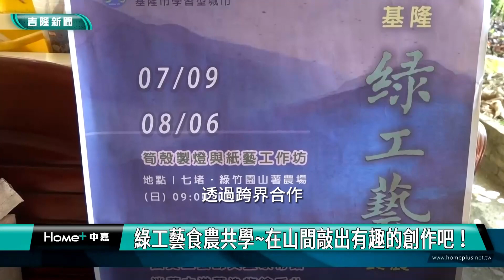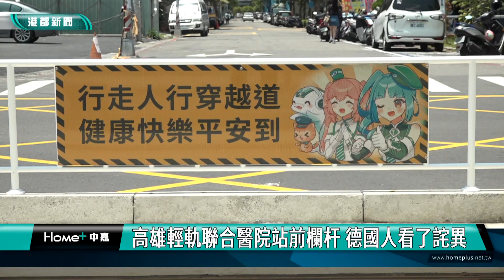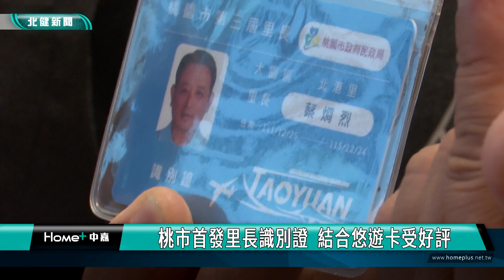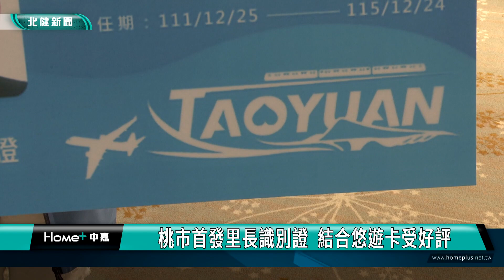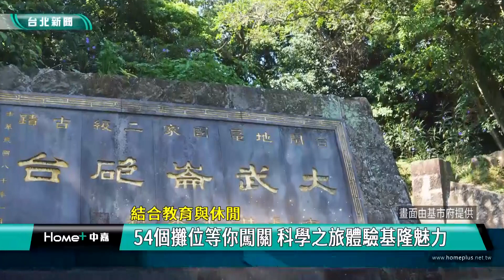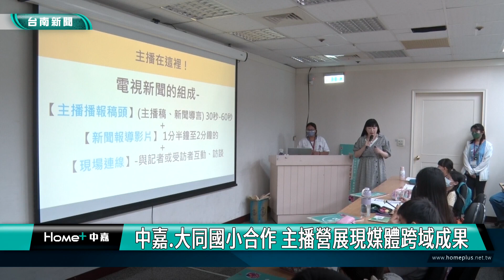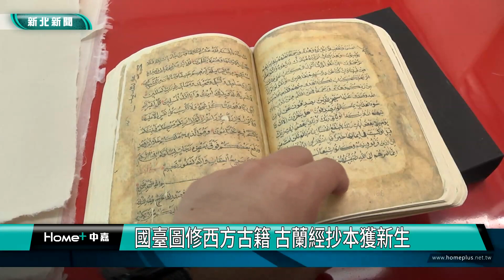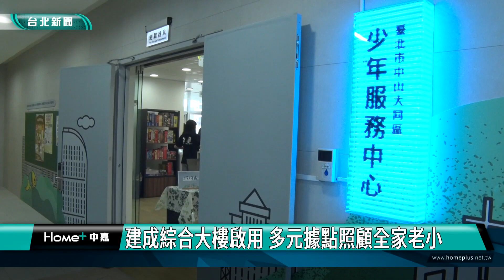中嘉新聞｜中嘉新聞週報1120722